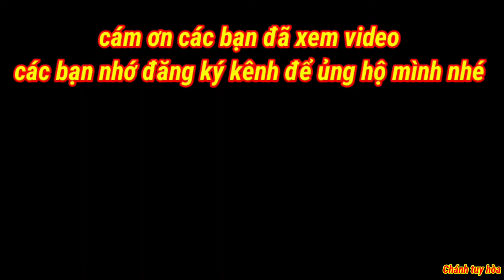Chánh Tuy Hòa | Hướng dẫn sửa chữa máy quạt đứng bị hỏng công tắc bấm số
Tất cả loại quạt mình hay sửa chữa
Quạt bàn
Quạt trần
Quạt lửng
Quạt đứng
Quạt hộp
Quạt sạc
Quạt tháp
Quạt hơi nước
Quạt trang trí
Quạt thông gió
Quạt treo tường
Quạt phun sương
Quạt công nghiệp
Các loại quạt khác
Máy làm mát (Quạt điều hòa)

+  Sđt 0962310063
© Bản Quyền Thuộc Chánh Tuy Hòa
© Copyright by Chánh Tuy Hòa  ☞ “Do not Reup”